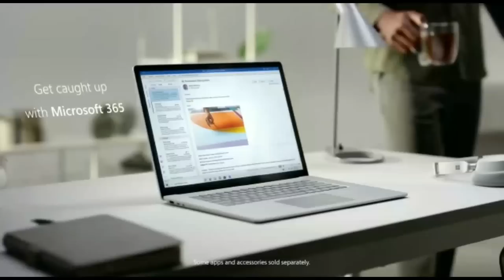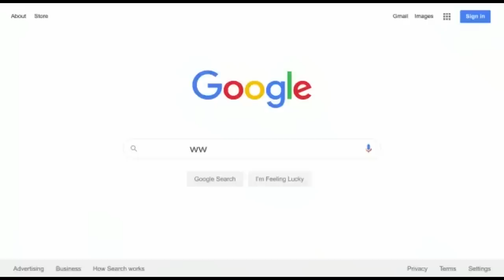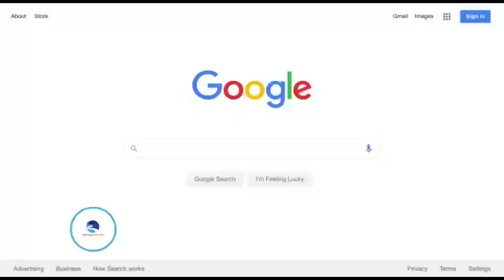MOMO19 ABAGAGA BANKWANA NYO BALOWOZA NSOBOLA OKULEKAWO DARX KARTEL